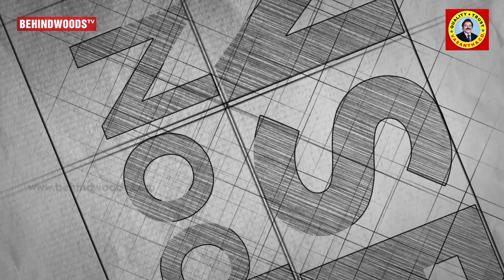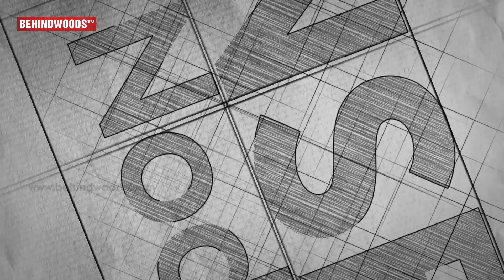"Thangameenkal கேவலமான படம்னு..." | Director Ram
In the inauguration function of Balumahendra library Director Ram  talks about the current politics scenario, his respect to Balumahendra, and why IPL protest is needed, a sarcastic speech on Religious Politics and more.